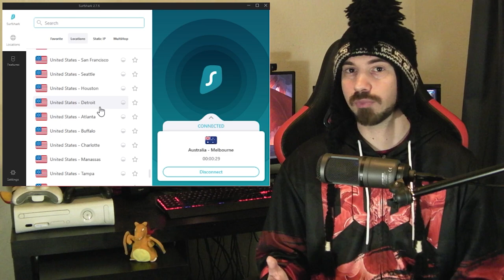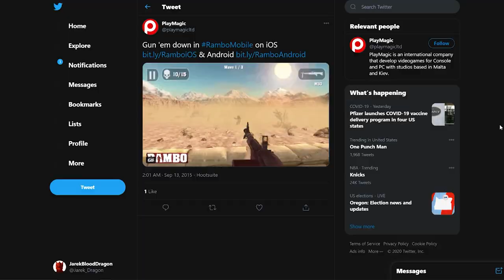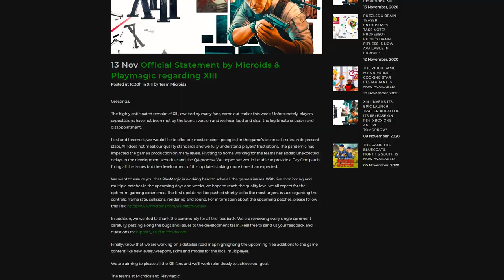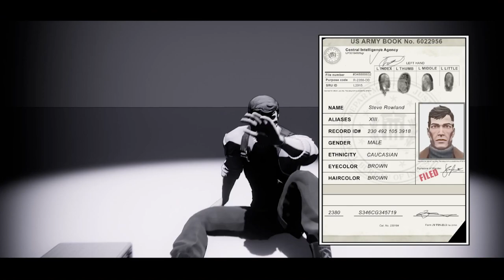Analysis: How BAD Is The XIII Remake Really? - 2020's Hunt Down The Freeman - JarekTheGamingDragon